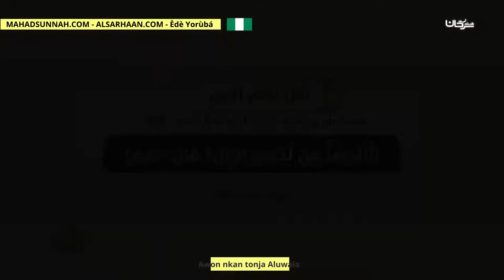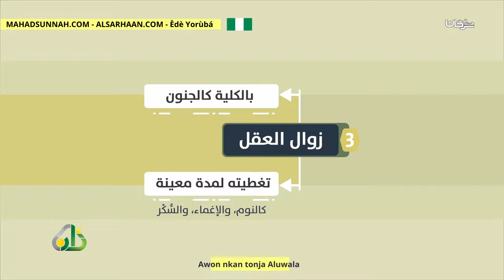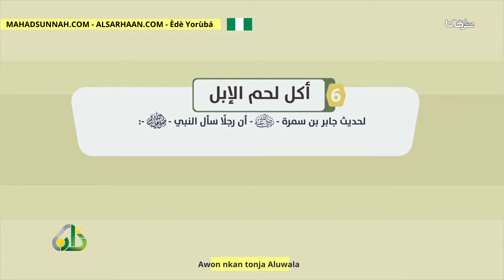Awon Nkan Tonja Aluwala نواقض الوضوء